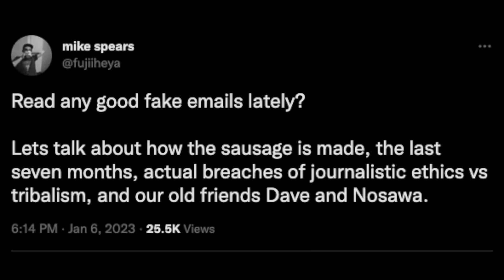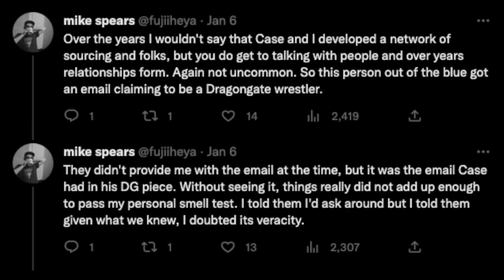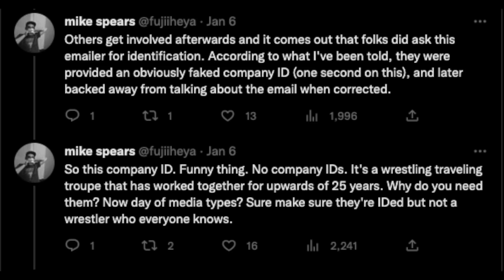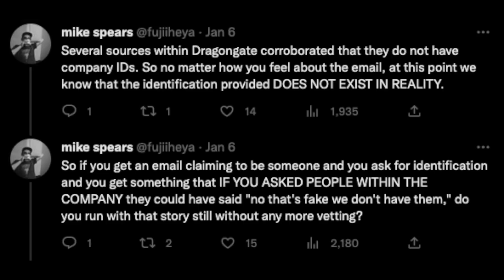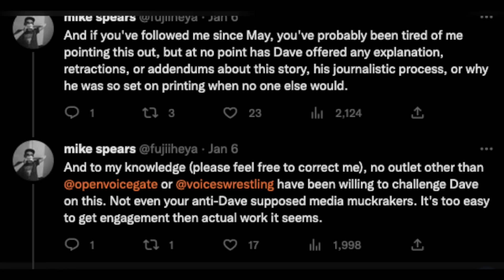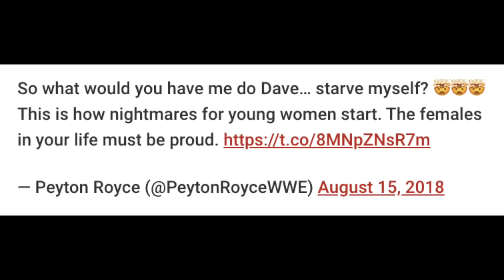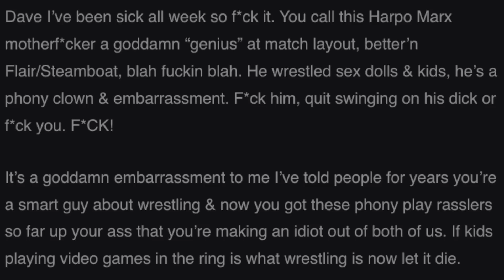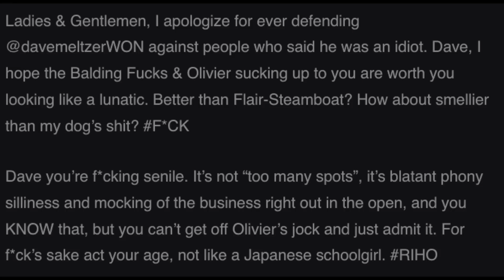The Dave Meltzer Controversies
Dave Meltzer is a wrestling reporter born October 24th 1959, who has been running the Wrestling Observer since 1984, and who, as much as some people might not wanna hear it, is probably the most prominent wrestling news journalist in the world. And just like how dirt sheets have always had their detractors, so does Dave Meltzer and Meltzer at times has found himself in the centre of controversy or public attention

Video title: The Dave Meltzer Controversies